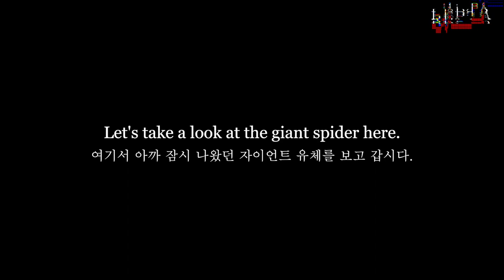How Do baby tarantulas Make Their Webs? and Giant tarantula a baby?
스파이더링에서 유체까지 단체로 사육장에 넣어 두었을 때 생기는 일.
독특한 유전자를 가진 거대 유체 등장...

Acanthoscurria geniculata
Brazilian Giant White Knee